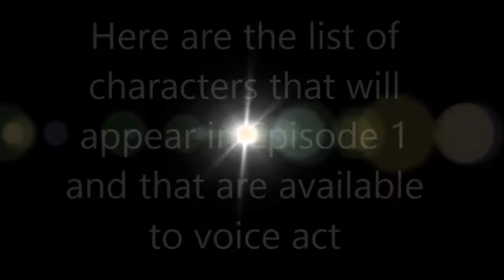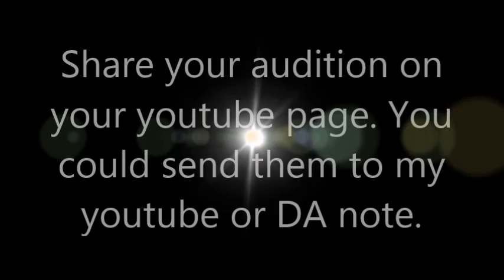Sonic's Family LIfe Audition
Audition for my short series.

The rest of the characters needs voices except 5 characters (doh, lol) that are taken.

Sonic - LooseCanon
Jules - Ryan
Julie-Su - Bfox
JayFox - JayFoxFire
Chris the Hedgehog - Chris